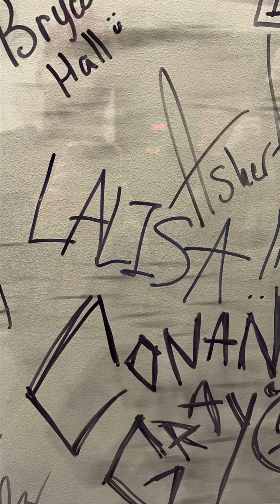Jennie for Gentle Monster Gentle Garden💐 Dance Practice💃